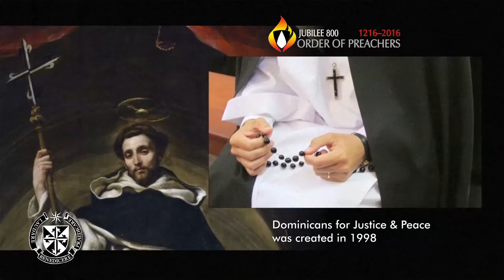We Introduce: Fr. Michael Deeb, OP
Fr. Michael Christopher Deeb the Permanent Delegate of the Dominicans for Justice and Peace  (OP) to the UN.

 Fr. Mike Deeb was born in South Africa. He made his first profession in the Dominican Order in 1987 and was ordained to the priesthood in 1991. Since 2014 Fr. Mike is the order's delegate to the U.N.